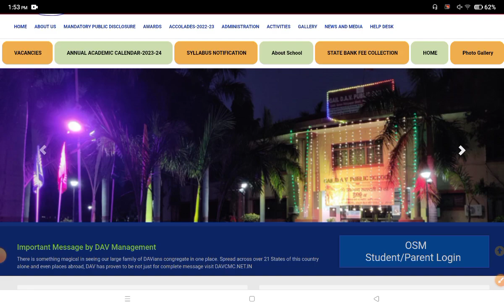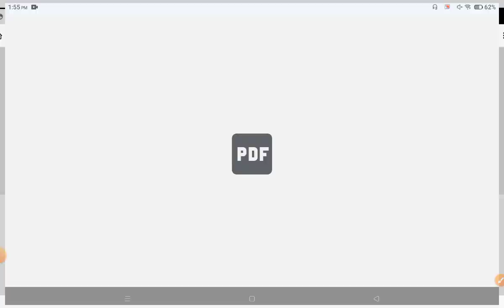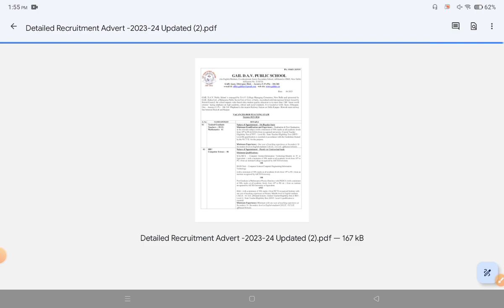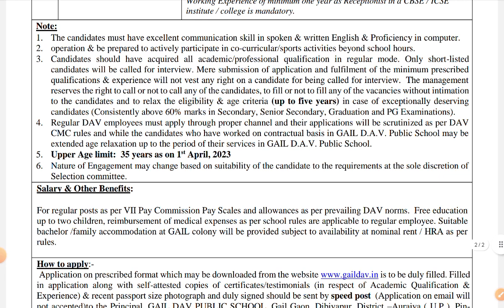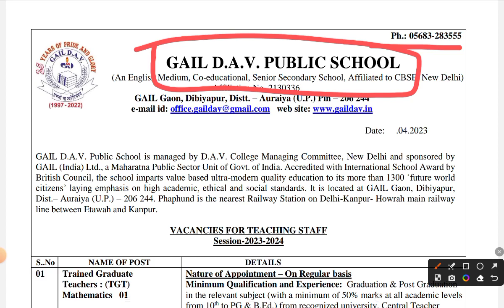GAIL DAV PUBLIC SCHOOL RECRUITMENT 2023 | DAV PUBLIC SCHOOL VACANCY FOR PRT TGT PGT TEACHER VACANCY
[YouTube Description]

In this video, we bring you exciting news about the latest recruitment drive at GAIL DAV Public School for the year 2023. If you are an aspiring teacher looking for a rewarding career in education, this is the perfect opportunity for you. GAIL DAV Public School is now hiring qualified candidates for various teaching positions, including Primary Teacher (PRT), Trained Graduate Teacher (TGT), and Post Graduate Teacher (PGT).

In this video, we provide detailed information about the vacancies available, the eligibility criteria, and the application process. We also discuss the unique benefits of working at GAIL DAV Public School, such as a supportive work environment, professional development opportunities, and a chance to make a positive impact on the lives of young learners.

If you are passionate about teaching and want to join a renowned educational institution committed to providing quality education, then don't miss out on this recruitment drive. Watch the video to learn more about the vacancies and how to apply.

[Hashtags]